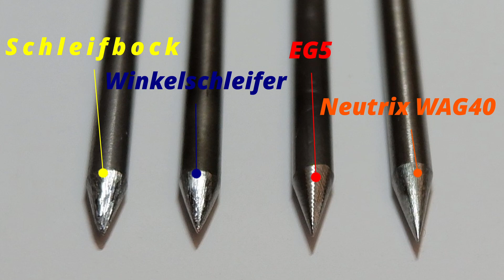Neutrix WAG 40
Herzlich Willkommen auf unserem Kanal von REHM GmbH u. Co. KG Schweißtechnik.

In diesem Video zeigen wir euch die Vorteile von einem Neutrix WAG 40
das auch ab sofort in unserem ONLINE-SHOP erhältlich ist.

Vorteile:
-Kleinste schleifbare Elektrodenlänge 15 mm
-Für Elektroden-Ø 1,0 – 4,0 mm
- Wiederholbare Qualitätsschliff an Wolframelektroden
-Abgedichtete Schleifkammer mit Staubfang zum Schutz des Benutzers
-Stufenlose Winkeleinstellung für mehr Flexibilität
-Schauglas für die visuelle Beobachtung des Schleifvorgangs
-Durch den Elektrodenhalter werden ein Zentrieren der Spitzen und ein   minimaler Elektrodenverbrauch gewährleistet
-Drei Positionen der Diamantscheibe für optimale Ausnutzung
-Kraftvoller Motor mit Drehzahleinstellung

Bei Fragen könnt ihr uns gerne kontaktieren:
REHM GmbH u. Co. KG Schweißtechnik
Ottostraße 2
73066 Uhingen

Gerne beraten wir euch auch rund um die Schweißtechnik. Möchtest du deine Produktivität steigern sowie einen perfekten Rundum Service?

Meldet euch bei uns.

Wir haben über 218 verschiedene Varianten an Schweißgeräten bzw. Konfigurationen.

Euer REHM-TEAM